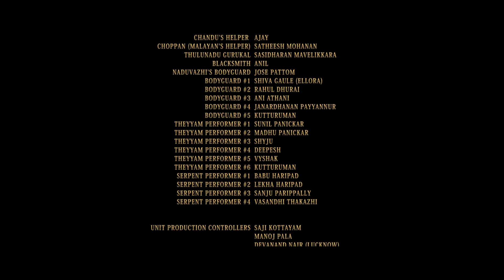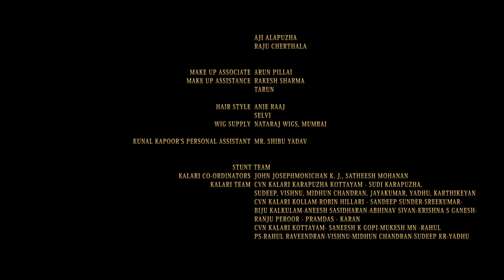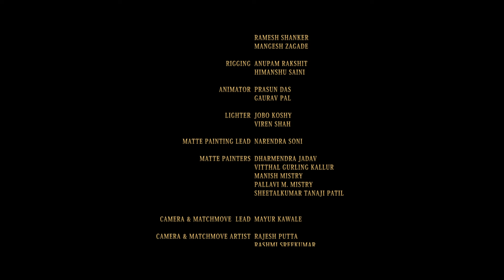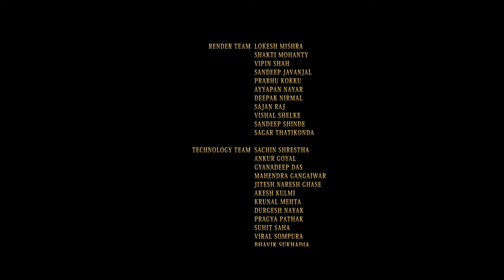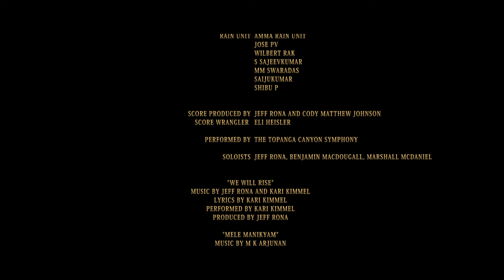Veeram | Free Bollywood Action Drama Movie | Full HD | World Movie Central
Veeram is based on the ballads of North Malabar and narrates the tale of the brave and ambitious Kalarippayattu warrior, Chandu, whose story resembles that of William Shakespeare's Macbeth.

2017 | Director: Jayaraj | Stars: Kunal Kapoor, Himarsha Venkatsamy, Aaran
*This film is dubbed in Hindi*

Welcome to World Movie Central!  Like your movies a bit more on the "Arty" side?  Watch our ever-growing selection of Award Winning independent films in multiple languages from all over the world.